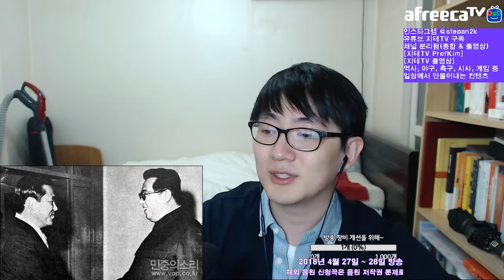남북 대화의 시도 7.4 공동성명 | 지테TV 사심 史心 역사 78화 1부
이 때는 정상들끼리 만난 건 아니었어요. 1972년 남북이 처음 만난 이후 남한과 북한은 각자의 정치 사정 때문에 각자 자신의 체제를 굳히는 데 이 공동성명을 이용하죠.